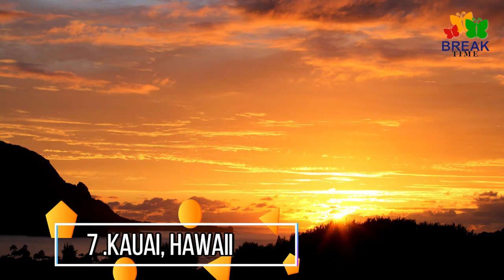Best places to travel in USA 2022 ,best vacation places in USA, vacation places USA 2022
where to travel 2022,  best places to visit in USA 2022, Best vacation spots in USA
Summer is meant for using vacation days, whether your ideal trip involves a big city, an all-American national park, a relaxing beach or a stay in a small town. To decide the best summer vacations in the USA,  including affordability, weather and variety of things to do,
The Top 10 Summer 2022 Domestic Travel Destinations
1.Orlando, Florida
Orlando, a city in central Florida, is home to more than a dozen theme parks. Chief among its claims to fame is Walt Disney World, comprised of parks like the Magic Kingdom and Epcot, as well as water parks. Another major destination, Universal Orlando, offers Universal Studios and Islands of Adventure, with the Wizarding World of Harry Potter straddling both.
2.Maui, Hawaii
Maui, known also as “The Valley Isle,” is the second largest Hawaiian island. The island beloved for its world-famous beaches, the sacred Iao Valley, views of migrating humpback whales (during winter months), farm-to-table cuisine and the magnificent sunrise and sunset from Haleakala.
3.Honolulu, Hawaii
Honolulu, on the island of Oahu’s south shore, is capital of Hawaii and gateway to the U.S. island chain. The Waikiki neighborhood is its center for dining, nightlife and shopping, famed for its iconic crescent beach backed by palms and high-rise hotels, with volcanic Diamond Head crater looming in the distance
4.Seattle, Washington
Seattle, a city on Puget Sound in the Pacific Northwest, is surrounded by water, mountains and evergreen forests, and contains thousands of acres of parkland. Washington State’s largest city, it’s home to a large tech industry, with Microsoft and Amazon headquartered in its metropolitan area.
5.Anchorage, Alaska
Anchorage, Alaska’s largest city, is in the south-central part of the state on the Cook Inlet. It's known for its cultural sites, including the Alaska Native Heritage Center, which displays traditional crafts, stages dances, and presents replicas of dwellings from the area’s indigenous groups.
6.Las Vegas, Nevada
Las Vegas, officially the City of Las Vegas and often known simply as Vegas, is the 28th-most populous city in the United States, the most populous city in the state of Nevada
7.Kauai, Hawaii
Hawaii’s most stunning and least-developed island is unlike any other on the planet. While it requires a little more traveling to get there, it’s worth the reward with its lush, mountain landscape that feels world’s away from anything remotely American. Its breathtaking shores have been the backdrop for numerous Hollywood films  No matter where you’re at on the island, there are few places where humans have managed to obscure its tropical beauty.
8.Big Island, Hawaii
The Big Island (officially named Hawaii) is the largest island in the United States' Hawaiian archipelago in the Central Pacific. Its diverse terrain spans colored-sand beaches at Papakolea (green) and Punalu’u (black) to lush rainforest. Within Volcanoes National Park, there are 2 active volcanoes, Kilauea and Mauna Loa. Hapuna Beach and Kahalu'u Beach Park in the west are popular snorkeling sites.
9.Boston, Massachusetts
Boston, officially the City of Boston, is the capital and most populous city of the Commonwealth of Massachusetts in the United States and 21st most populous city in the country.Shop artisanal markets or chic boutiques.
10.Miami, Florida
Miami is one of the state's – and the world’s – most popular vacation spots. Though destinations often are said to offer something for everyone, the Miami area does indeed offer multiple enticements for everyone:
The trendy nightlife of South Beach, bejeweled by the eye candy of the Art Deco district.
The bustle of Calle Ocho and the highly caffeinated energy of Little Havana.
in this video we give you a hint about;